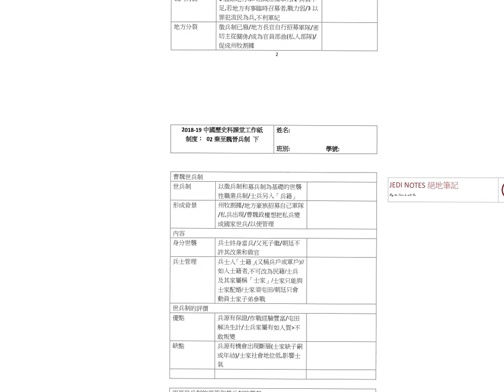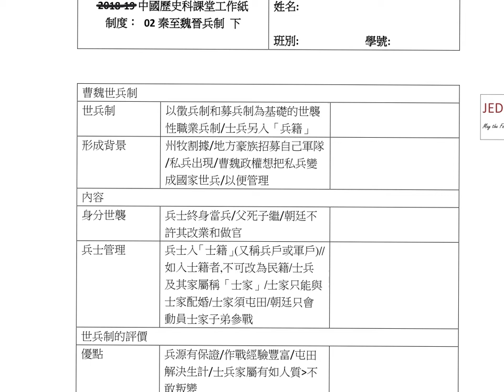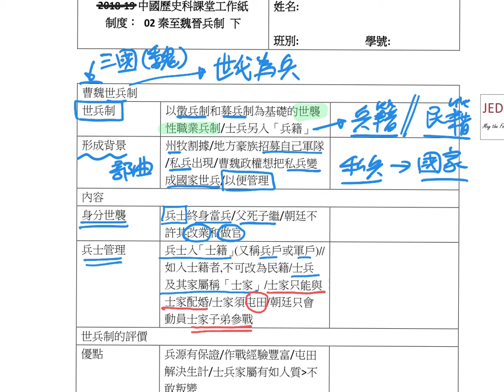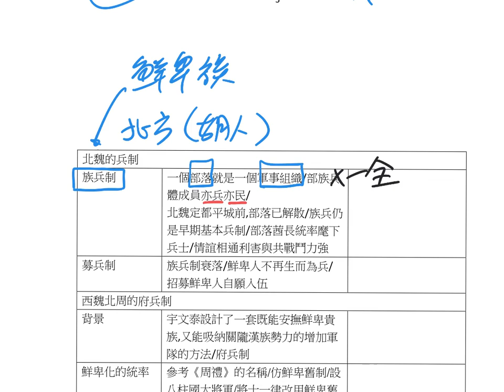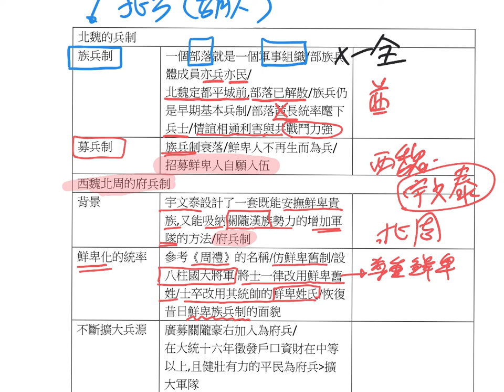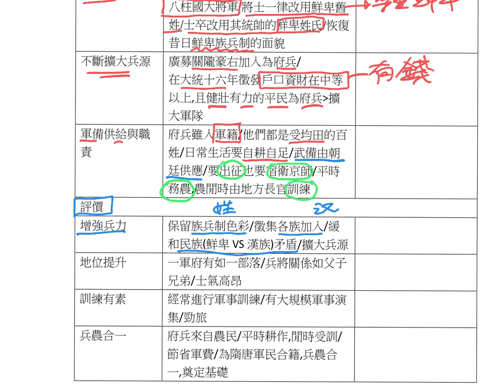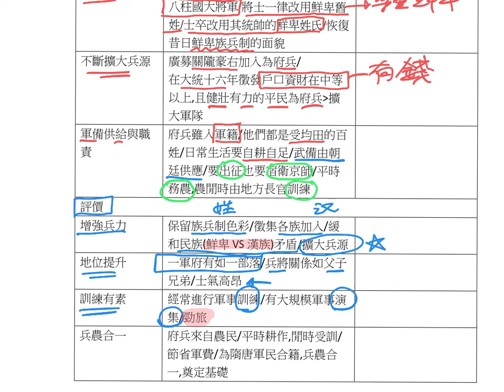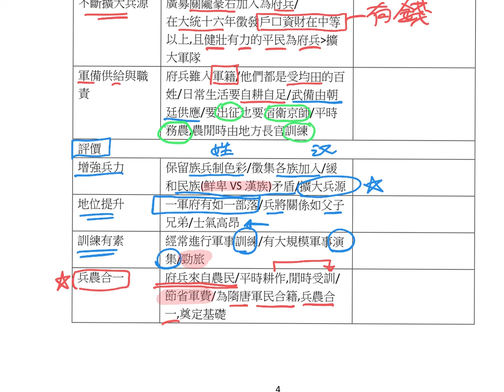S02秦至魏晉兵制 下